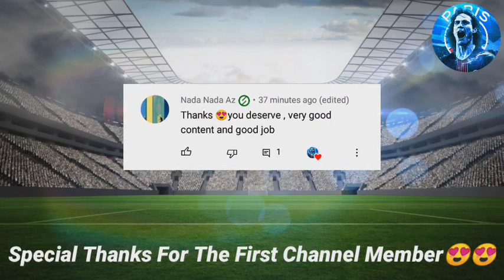Confirmed Transfers&Rumours January2022(Part7)🔥😱صفقات ستحدث بالميركاتو الشتوي 2022 الجزء7🔥😱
Confirmed Transfers  & Rumours January 2022🔥🔥😱(Part Seven)